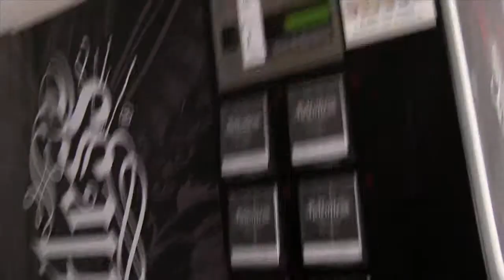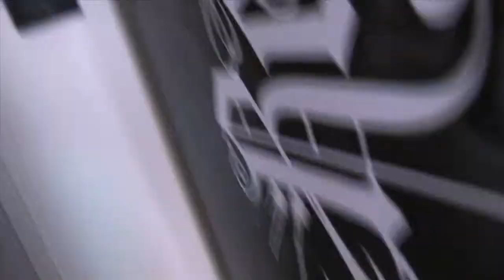PLAY14 Game Video "Die Bombe"